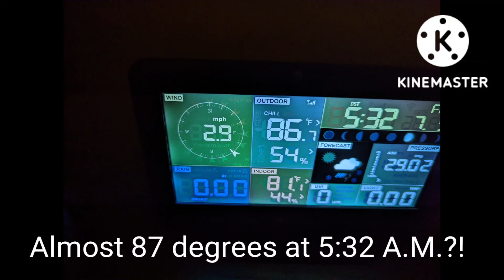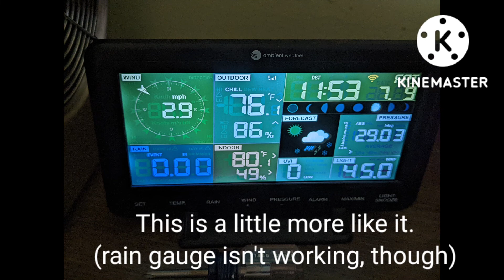Are We In For A Storm?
No storm yet, just some strong wind gusts and light rain from Hurricane Kay (currently downgraded to a tropical storm) that hit Baja last night.